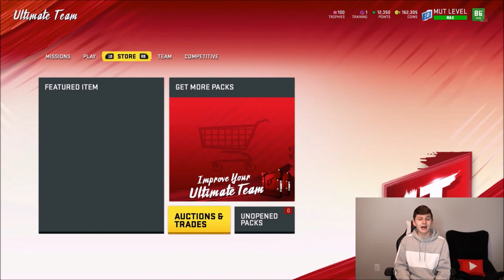LEGENDS SOLOS, SETS, AND PLAYERS! LAUNCH LEGENDS ARE LIVE! | MADDEN 20 ULTIMATE TEAM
LEGENDS SOLOS, SETS, AND PLAYERS! LAUNCH LEGENDS ARE LIVE!